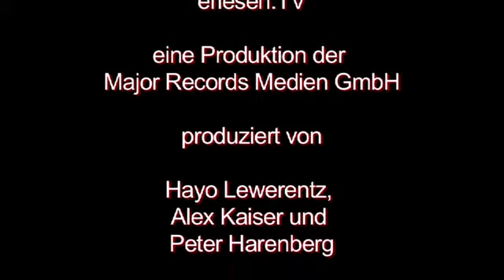Tanja Heitmann - Schattenschwingen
[...] Himmlische Liebe, irdisches Verlangen. Seit langem ist Mila von Samuel, dem besten Freund ihres älteren Bruders Rufus, fasziniert. Bannte sie zuerst nur seine ungewöhnliche Ausstrahlung, so kommt kurz vor ihrem sechzehnten Geburtstag eine ganz andere Art der Verzauberung hinzu: Mila verliebt sich in Sam. Und er scheint ihre Gefühle zu erwidern. Doch gerade als sich die beiden näherkommen, passiert etwas Schreckliches. Sam verschwindet und Rufus, der in jener Nacht mit seinem Freund zusammengewesen war, kann sich nur schemenhaft erinnern. Ist Sam von der Klippe gestürzt? Während alle anderen vom Tod des Jungen überzeugt sind, glaubt Mila, dass Sam noch lebt. [...] Auftakt einer packenden romantischen Fantasytrilogie zum Trendthema Engel.